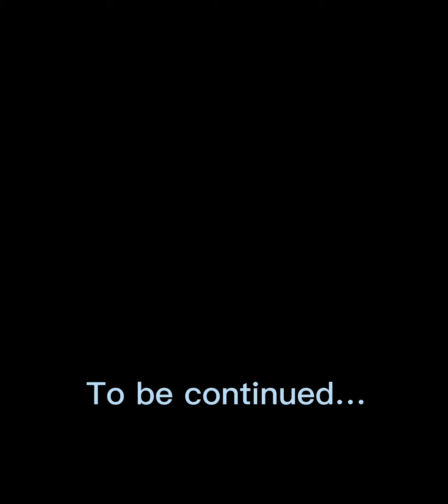The plan… (Monke becomes president #3)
Very good plan